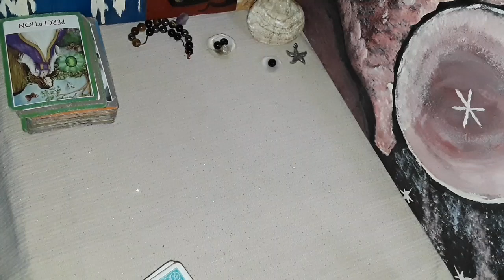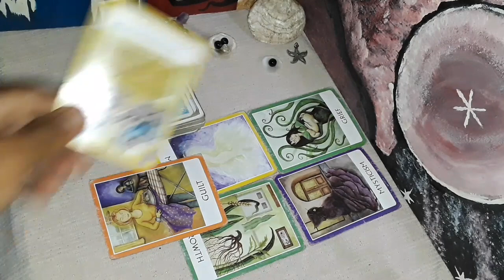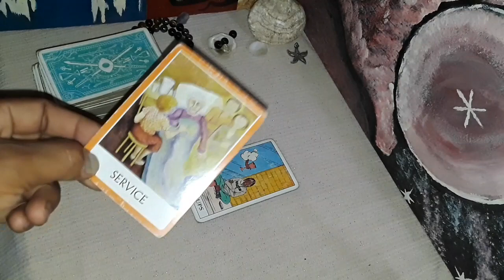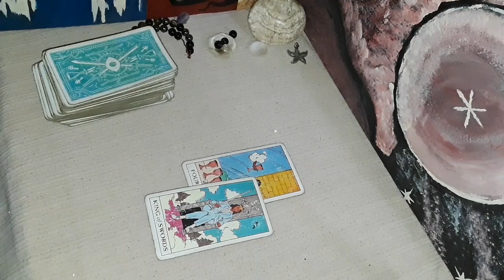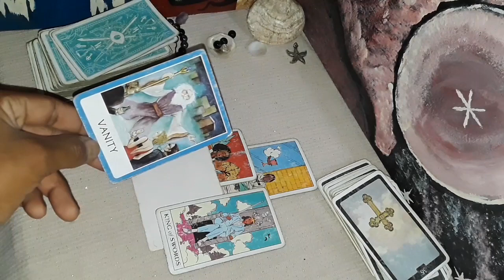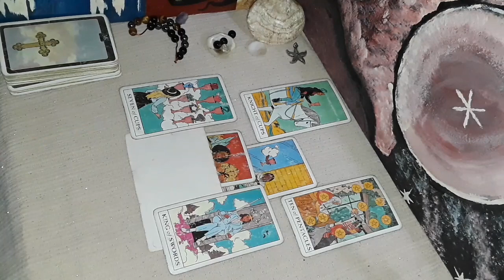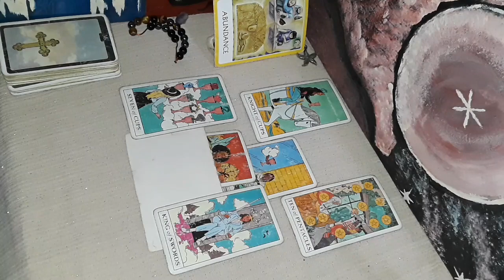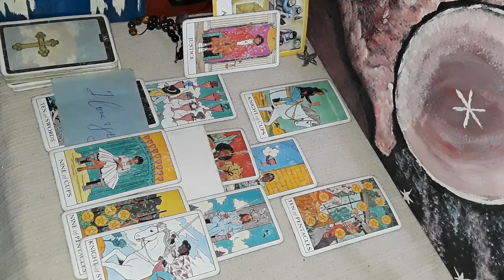Aquarius unbelievable how unjust this was, but your inheritances will flow abundantly